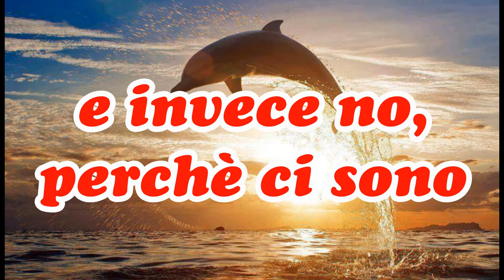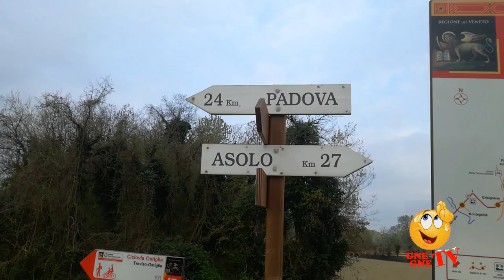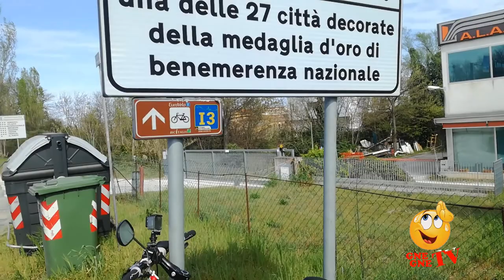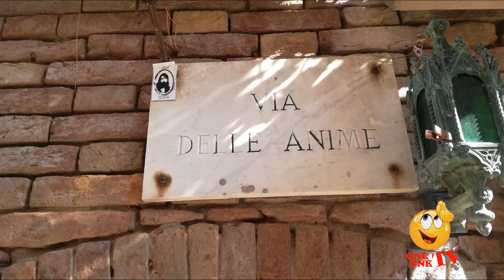BASSANO - CHIOGGIA in Bici "Una promessa, un bacio e non solo..." ❤🐬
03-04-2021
BASSANO - CHIOGGIA in Bici